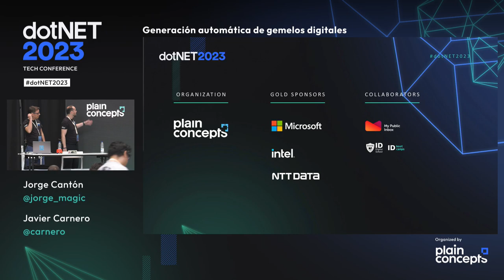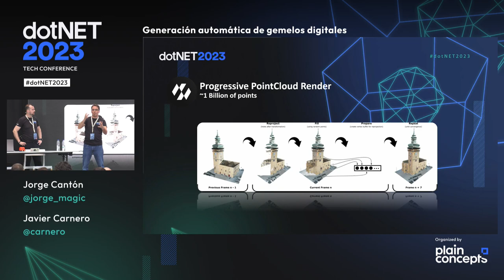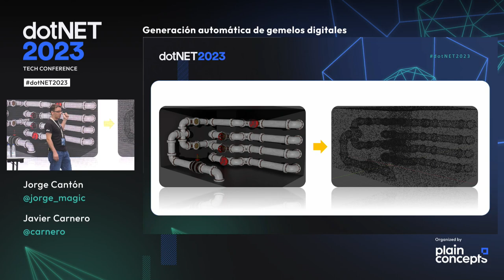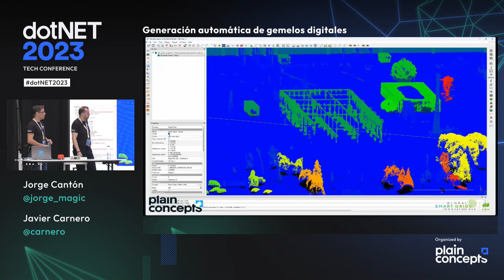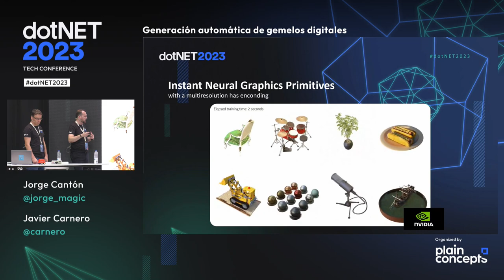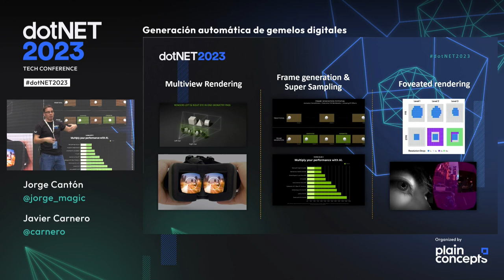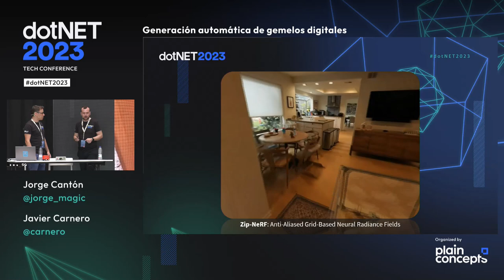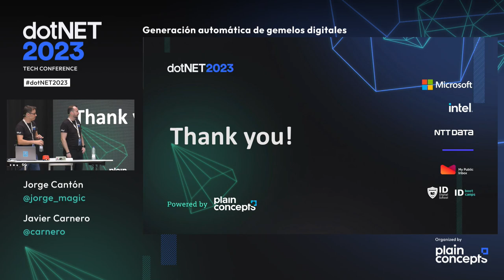Generación automática de gemelos digitales, Jorge Cantón y Javier Carnero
In this talk we will talk about automatic processes of digitization of industrial environments using artificial intelligence, as well as new forms of representation based on techniques such as NeRF (Neural radiance field) mixed with mixed and immersive reality.